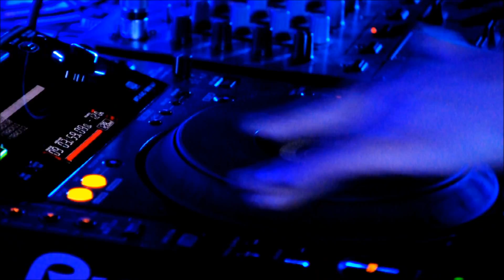★★★ MEGA FACEBOOK PÁRTY ★★★ - Pá 15/03/2013